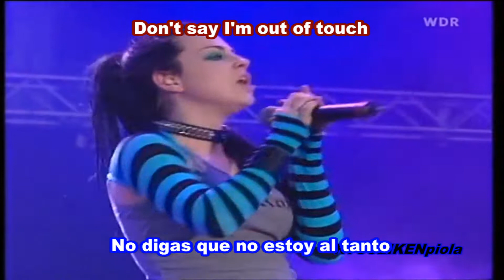Evanescence - Imaginary (Live) (Sub Español - Ingles)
Evanescence - Imaginary (Live) (Sub Español - Ingles) ROCK AM RING 2003